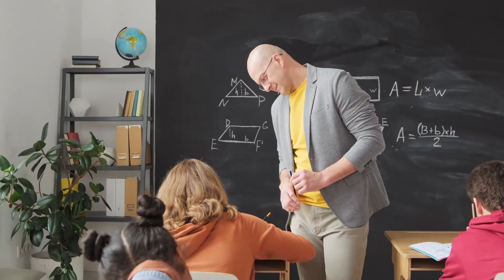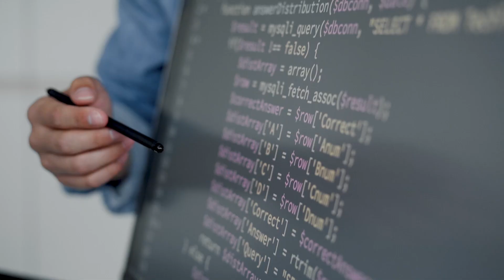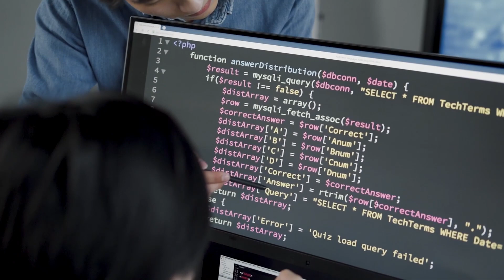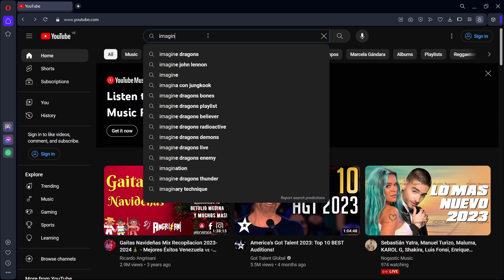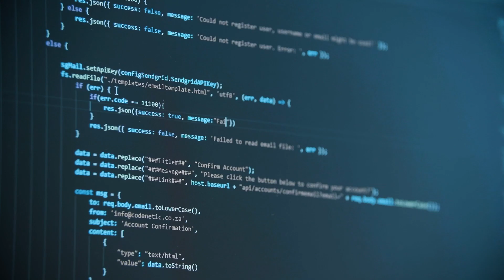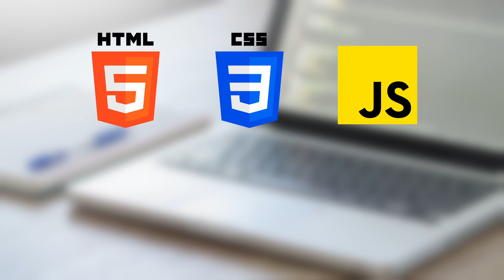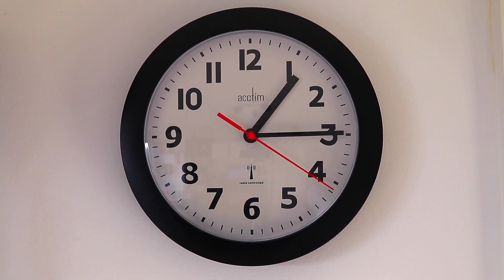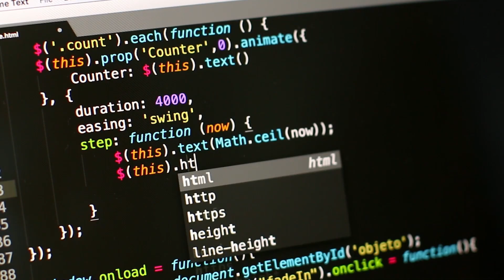¿Cuánto TIEMPO Necesitas Para APRENDER A PROGRAMAR? 🚀🚀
👀 ¿Te has preguntado alguna vez cuánto tiempo necesitas para aprender a programar? ¡Estás en el lugar correcto! En este video, exploraremos los factores clave que afectan tu progreso en la programación y te proporcionaremos consejos prácticos para acelerar tu aprendizaje.

💪 Desde principiantes hasta aspirantes a desarrolladores, abordaremos diferentes enfoques para que encuentres el ritmo que mejor se adapte a tu estilo de aprendizaje sin importar que tengas tiempo limitado o si puedes dedicar varias horas al día.

🤯 Conocerás los factores que influyen en el tiempo de aprendizaje de la programación y conocerás los tiempos PROMEDIOS que podrían tomar tu proceso en tu camino como futuro programador!

😵 ¡No pierdas más tiempo y comienza tu viaje en el mundo de la programación ahora mismo! ¿Cuál es tu meta? ¡Déjamelo saber en los comentarios y empecemos este emocionante viaje juntos!

Capítulos:
00:00 Introducción
00:55 Factores que influyen en el tiempo para aprender programación
00:58 Las ganas que tengas de aprender
01:38 El tiempo disponible que tengas
02:41 ¿En qué rama te quieres desarrollar?
03:30 Tu capacidad de aprendizaje
04:09 Ser autodidacta o estudiar en una universidad
05:24 ¿Cuánto tiempo te tomará aprender a programar?
09:58 Despedida